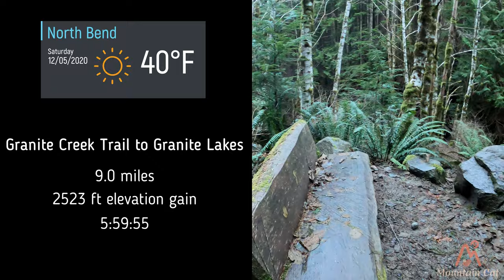Granite Lakes, WA, USA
Granite Creek Trail to Granite Lakes.
North Bend, Washington, USA.